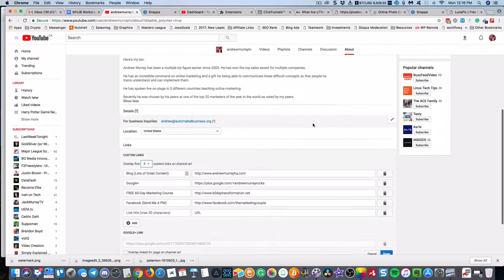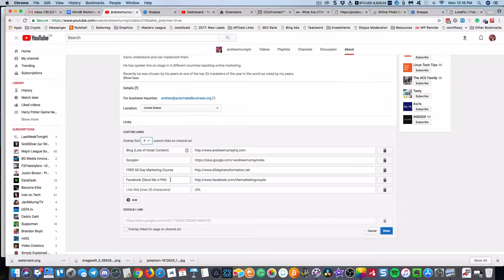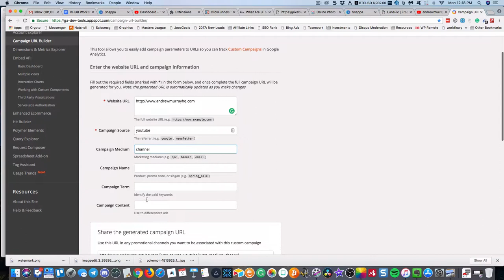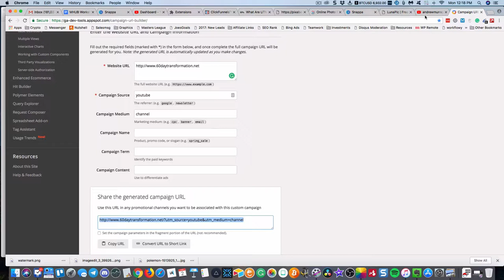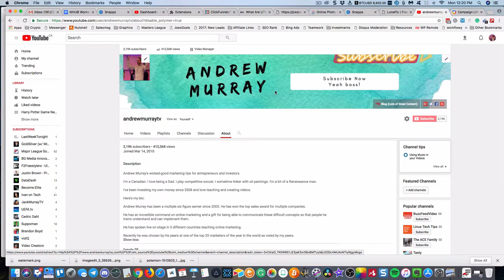🔴 How To Edit Social And Website Link On Your YouTube Channel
How to add Social and Website links to your YouTube Channel.

Did you know you can capture leads directly from YouTube?  Watch this video tutorial on how to properly configure your links so that you can track who comes to see you from your YouTube channel.

I explain how to add links to your YouTube channel that show over your YouTube channel art and include some best practices to how to add link to your youtube channel art.

This allows you to have clickable links in your YouTube Channel Banner/Artwork.

Plus, I show you how to use UTM tracking codes to track the visitors who click on these links and then visit your site!

I hope you get some value out of this video.

NOTE: if you have trouble getting to the correct screen to edit these links, you can replace your YouTube username in this thread (mine is andrewmurraytv) and get to the page directly.